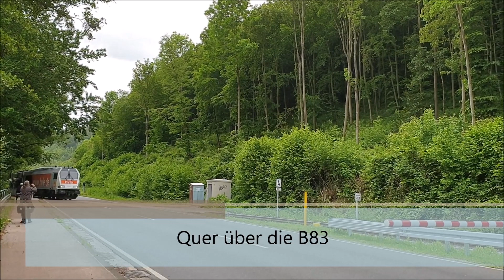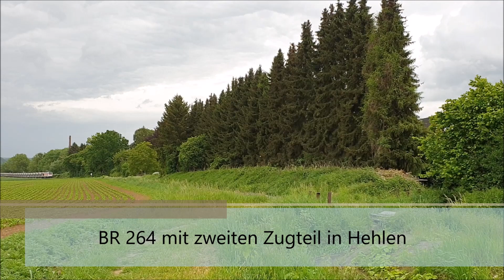Güterzug: Auf der Spur des Kieszugs | Bodenwerder - Hehlen - Grohnde - Emmerthal (bis in die Nacht)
Auf Verfolgung des Kieszugs: Nach dem Start im Kieswerk Bodenwerder-Kemnade konnten wir die Diesellok der Baureihe 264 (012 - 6) der Havelländischen Eisenbahn (HVLE) mit ihren GATX-Kieswaggons zuerst mitten in der Ortschaft Hehlen (Landkreis Holzminden, Niedersachsen), dann  nach einer Parallelfahrt bei der Überquerung der B83 sowie in der Feldmark im benachbarten Grohnde (Landkreis Hameln-Pyrmont, Niedersachsen) filmen.

Anschließend begleiteten wir die Lok zurück ins Kieswerk und filmten den zweiten Zugteil bis Grohnde.

Zum krönenden Abschluss haben wir zum ersten Mal die nächtliche Abfahrt  des Kieszugs am Sonntag kurz vor Mitternacht durch Emmerthal Richtung  Zielort Sande in Ostfriesland aufnehmen können.

Die Diesellok kehrt nach einem Zwischenstopp in der Grohnder Feldmark nach Bodenwerder-Kemnade zurück, um den zweiten Teil des Kieszugs zu holen.

Der Kiestransport findet zwei pro Woche statt - donnerstags und samstags.

Aufgenommen am 23. und 24. Mai 2020.